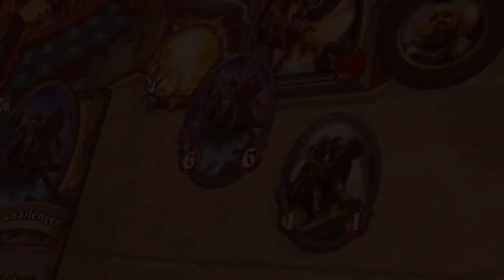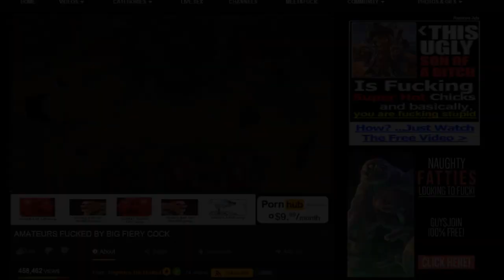Normies Be Purged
What's wrong with the meta and how to fix it

Decklist:

Circle of Healing x2
Power Word: Shield x2
Northshire Cleric x2
Zombie Chow x2
Shadow Word: Pain x1
Garrison Commander x2
Shadow Word: Death x1
Fencing Coach x2
Injured Blademaster x2
Mass Dispel x1
Auchenai Soulpriest x2
Holy Nova x2
Faceless Manipulator x1
Nexus-Champion Saraad x1
Emperor Thaurissan x1
Justicar Trueheart x1
Sylvanas Windrunner x1
Confessor Paletress x1
Dr. Boom x1
Prophet Velen x1
Majordomo Executus x1

Just remember to make the Majordomo gold